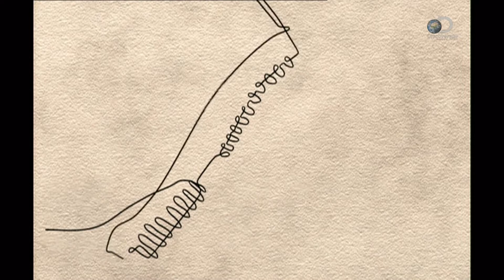Как делают молнии для одежды | Как это сделано?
Вам интересно, как делают привычные, обыденные вещи? Discovery Channel представляет серии фильма «Как это работает», который приглашает зрителей за кулисы производства самых обычных предметов, начиная с хоккейных шайб и ручных пил и кончая буровыми долотами и замороженной картошкой фри. Передача «Как это работает» показывает, как делают эти обманчиво простые вещи. Мы каждый день пользуемся тысячами банальных предметов, но не очень просто понять, как на самом деле делают алюминиевые лестницы, шлемы пожарных, спички и блоки двигателей. Передача «Как это работает» запечатлела десятки конвейеров, на которых сырье превращается в готовые изделия прямо на глазах у зрителя. Удивительно, но большинство привычных и «простых» вещей делают на высокотехнологичном оборудовании на заводах по всему миру.